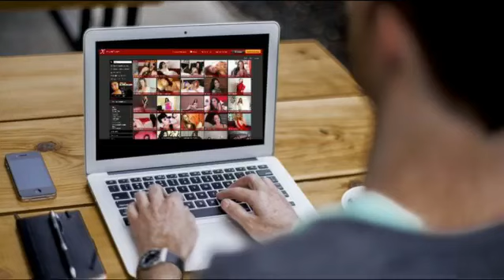la historia de don serisnaldo j0j0j0j